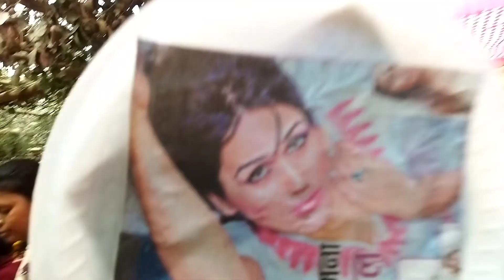my 2nd बड़का कुटुम blog|| barkamehmani Part-2 || nawadih vlog kishor guria|| masti